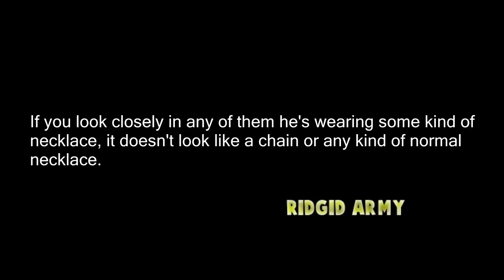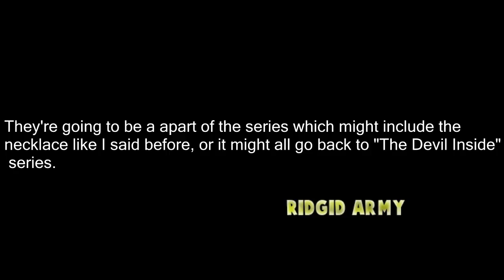NECKLACE SERIES!? + Explanation McJuggerNuggets 2017 Series Exposed!